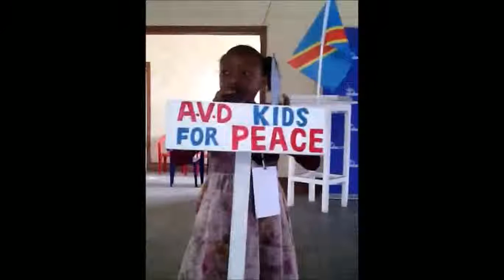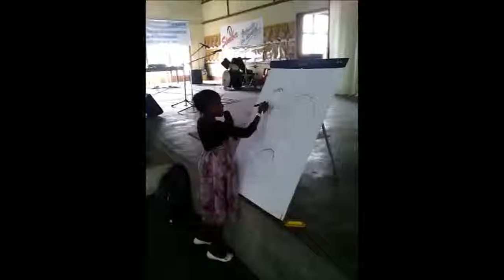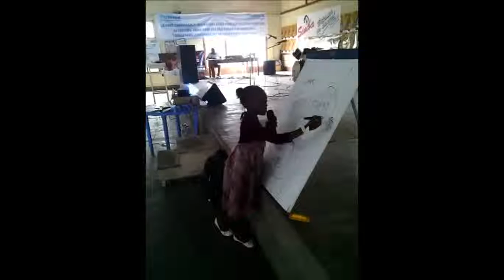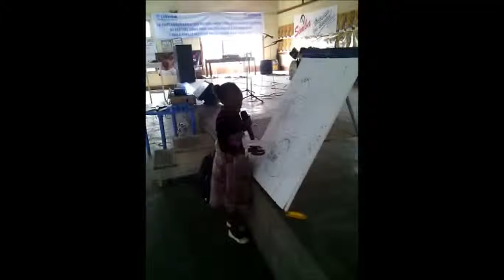Festival Amani (partie 1)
Présentations des A.V.D KIDS FOR PEACE au Festival Amani 2014